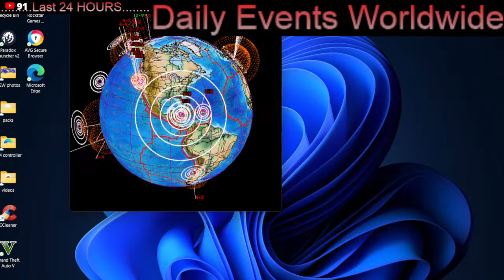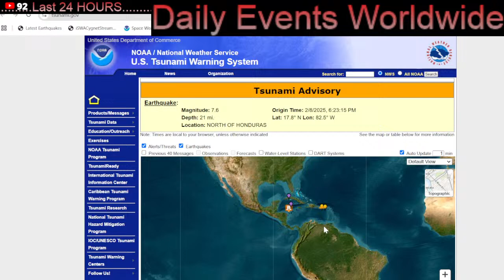7.6 EARTHQUAKE George Town, Cayman Islands! TSUNAMI WARNING!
7.6  EARTHQUAKE George Town, Cayman Islands! TSUNAMI WARNING!